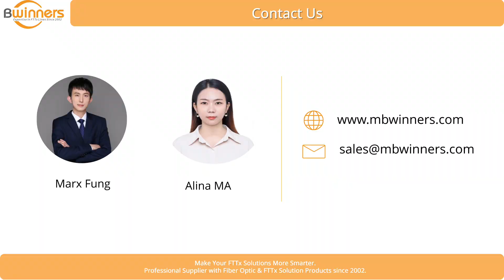MBN-OPM-35 Fiber Power Meter | Fiber Optic Test Equipment And Fiber Tools | Bwinners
"☑️ MBN-OPM-35 Fiber Power Meter | Fiber Optic Test Equipment And Fiber Tools | FTTH FTTx | Bwinners

MBN-OPM-35 Fiber Power Meter Main Features
2.5mm universal interface+sc
±0.2 dB accuracy
Wavelengths 850-1625nm
Measurement range-70-+10dbm/-50-+26dbm
Manual calibration
Waterproof keys suitable for various outdoor environments
Silicone jacket, anti-drop 2m
LED lights, suitable for dark environment

"Ningbo Bwinners Optical Tech Co., Ltd